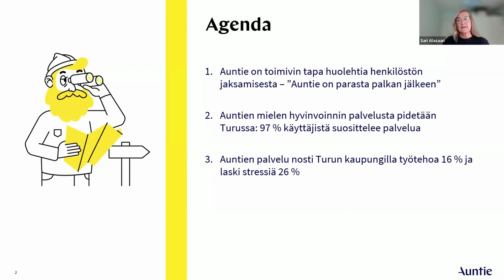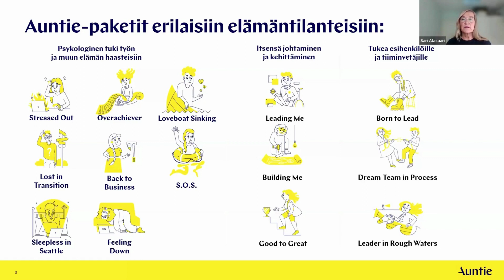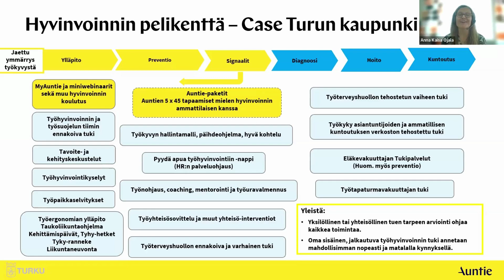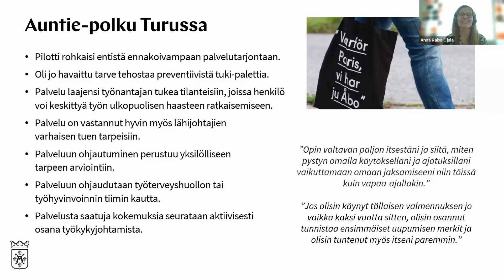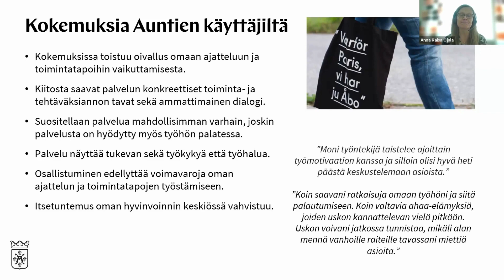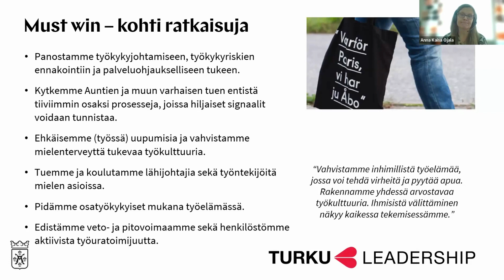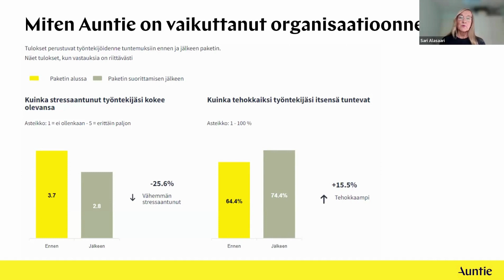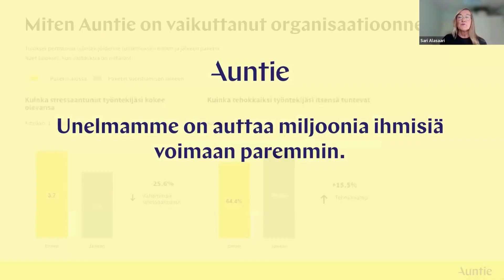Mielen käyttövoimaa Auntiesta - Case Turun kaupunki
Katso tallenne Tietoiskusta “Mielen käyttövoimaa Auntiesta - Case Turun kaupunki”, jonka pidimme livenä Kuntamarkkinoilla 2023. Tietoiskussa Turun kaupungin työkykypäällikkö Anna Kaisa Ojala ja Auntien Sari Alasaari keskustelevat mm. siitä, miten Auntien on auttanut työkykyjohtamisessa.

Auntie on ollut käytössä Turun kaupungilla ja saadut tulokset ovat erittäin hyviä. Kuuntele, miten työkykyä voidaan parantaa matalan kynnyksen mielen hyvinvoinnin palveluilla.

Auntie on toimivin tapa huolehtia henkilöstön jaksamisesta
– ”Auntie on parasta palkan jälkeen”
- Auntien mielenhyvinvoinnin palvelusta pidetään Turussa:  97 % käyttäjistä suosittelee palvelua
- Auntien palvelu nosti Turun kaupungilla työtehoa 16 % ja laski stressiä 26 %.

Lataa myös Anna Kaisan esitysaineisto ja Kuntamarkkinoilla keräämämme vinkit työntekijöiden hyvinvoinnin ylläpitämiseen ja parantamiseen!